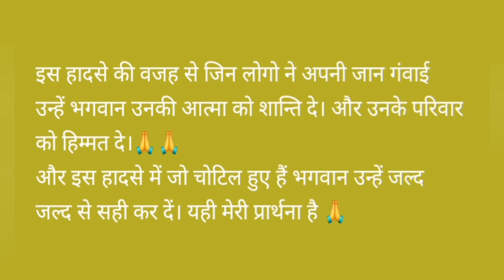udisha train hadsa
udisha train hadsa @unknownshorts176